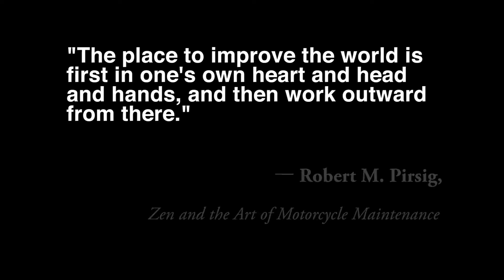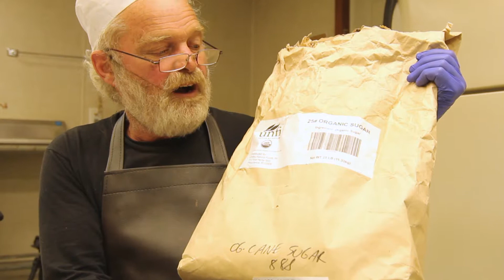MeadowLands Chocolate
Meadowland's Chocolate makes gourmet chocolate from just two ingredients; cacao beans from 4 different locations, and pure cane sugar. This is a short video I made for their kickstarter page.